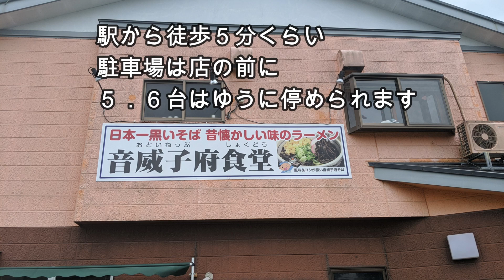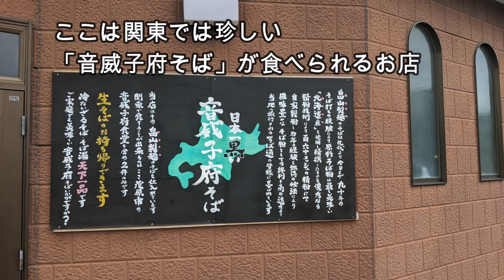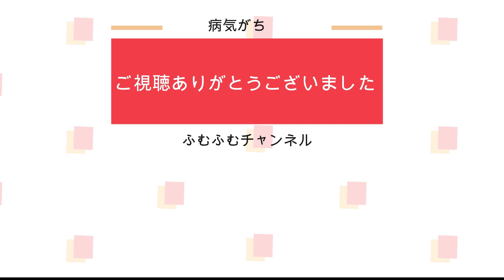千葉県茂原市町保「音威子府食堂」日本一黒いそば(^O^)／♪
白子の探索に失敗し。。。たどり着いた「音威子府食堂」

マスターは気さくな方ですね。。
ちょっとしか話は出来ませんでしたが。。
常連さんがカウンターで楽し気。

そこに、若い女性が１人で！
お蕎麦好きかしらと思っていたら、
中華そば！
やるな、お主 (-_-メ)

今度は、中華そば。。。
みそカレーミルクらーめんも気になる。。

「音威子府食堂」
千葉県茂原市町保4-7
定休日　月曜

【関連動画】